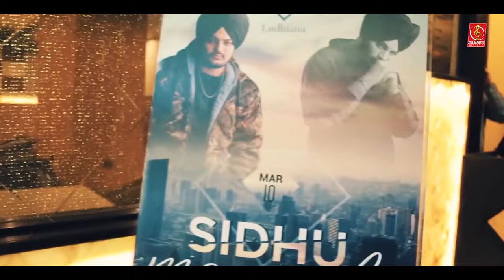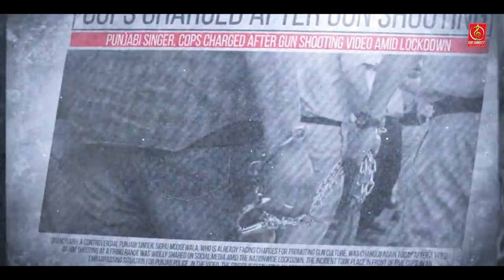JANAZA || TRIBUTE TO SIDHU MOOSE WALA || INDER TURAN || LATEST PUNJABI SONG || SUR SANGEET RECORD'Z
►  Song -  Janaza
 ► Singer - Inder Turan
 ► Music -  V Singh
 ► Lyrics -  Inder Turan
 ► Mix mastering -  Jippy
 ► Dop -  chirag vij  & veekay singh
 ► Project -  V  SINGH FILMS
 ► public deginer -  Sahil Studio
 ► Label: Sur Sangeet Recordz ( 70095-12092 , 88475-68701)
 ► Spical  Thnx -  Subhkaran , Raval , Angrej , Davinder , Manpreet singh billa